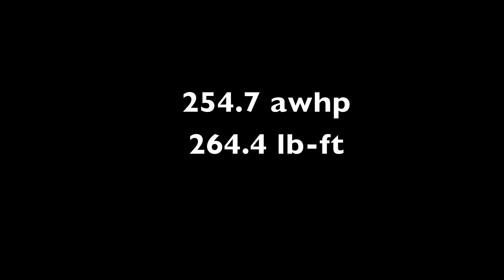2013 Subaru STI dyno run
2013 Subaru STI on the Dynojet dyno at Mach V Motorsports.

Modifications: None.

45690 Elmwood Ct. #170
Sterling, VA 20166